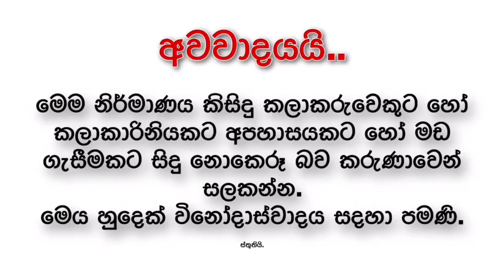Gayathri Dias Hot seen | ගයත්‍රි ඩයස් හොදම කොටස් ටිකක්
චැනල්_එක_සබ්ස්ක්‍රයිබ්_කරලා_උදව්_කරන්න_යාලුවනේ.